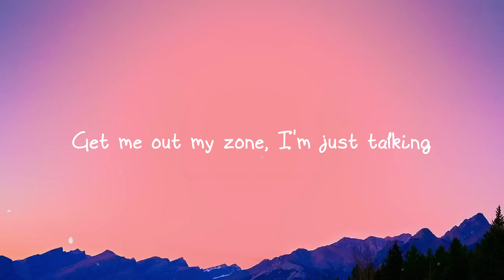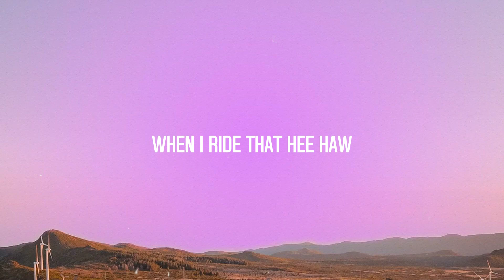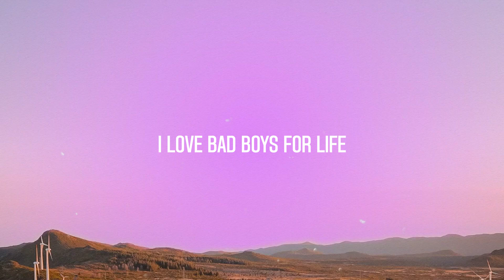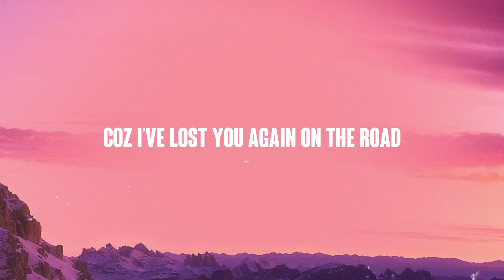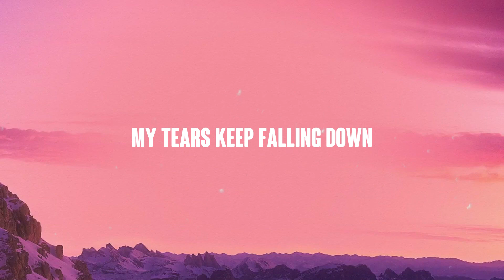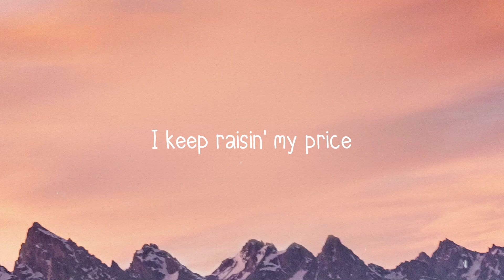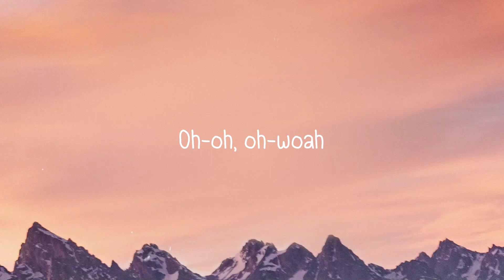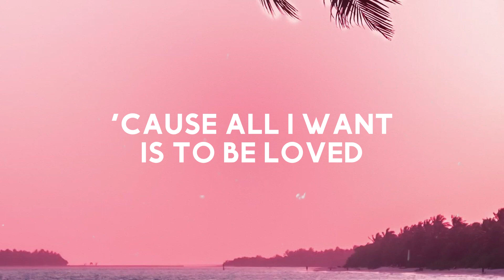Get Into It (Yuh) - Doja Cat [Lyrics Video] 💵